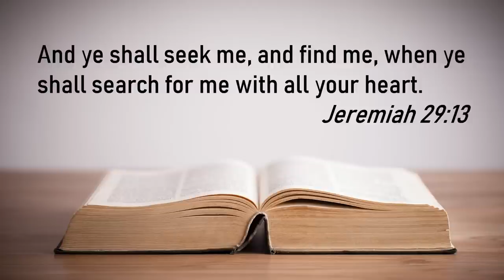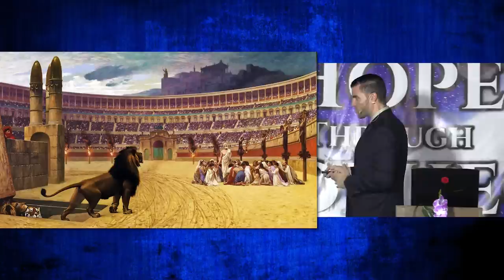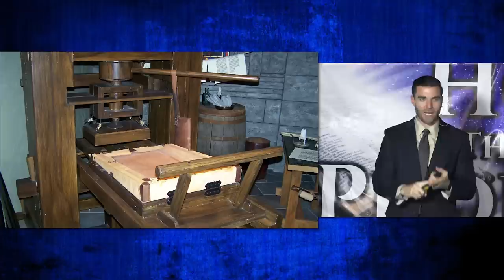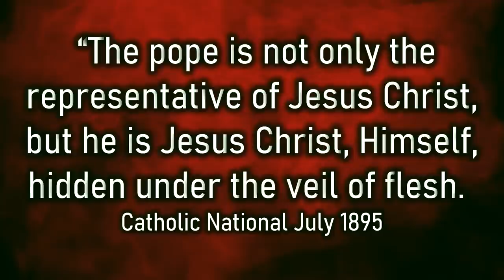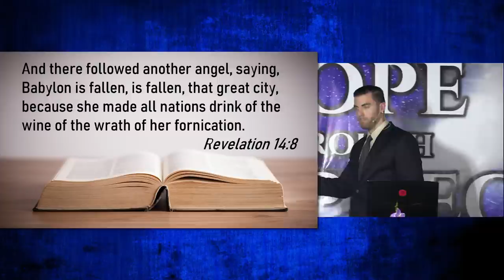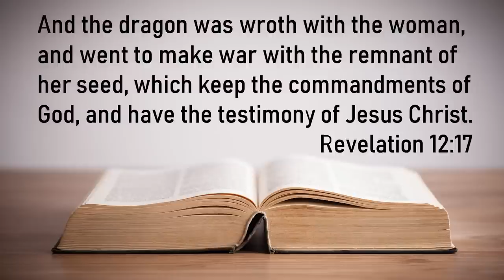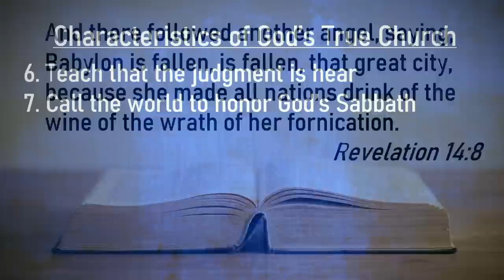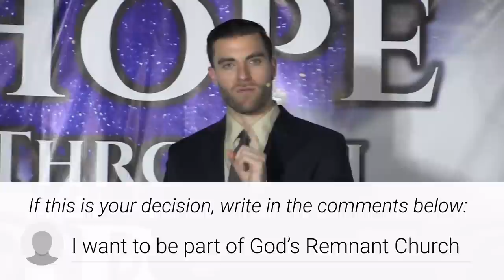God's True Remnant Church Revealed!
The Remnant Church of the last days. What is it? With thousands of churches today, how can we separate the false from the true? This video will go straight to the Bible to discover God's true remnant church in the last days!

➤Support us in sharing the gospel with the world! You can help us continue making powerful truth-filled videos by donating at this secure

Priest River, ID 83856

All donations to Hope Through Prophecy are considered charitable contributions and tax-deductible. Hope Through Prophecy is a 501(c)(3), recognized as an official non-profit organization by the IRS.